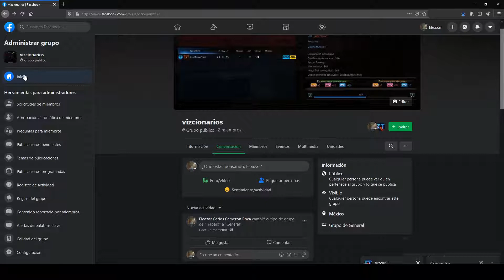QUIEN PUEDE UNIRSE A EN MI GRUPO DE FACEBOOK 2020 BIEN EXPLICADO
UNIRSE A EN MI GRUPO DE FACEBOOK